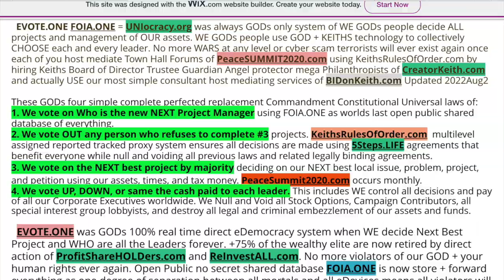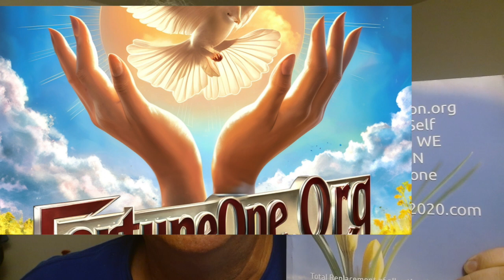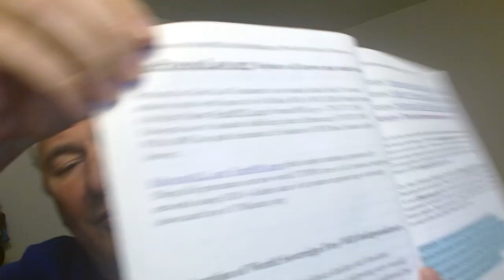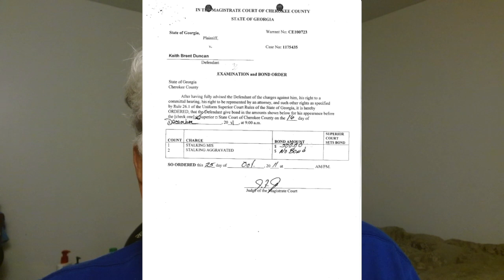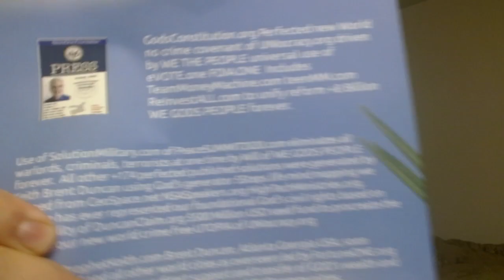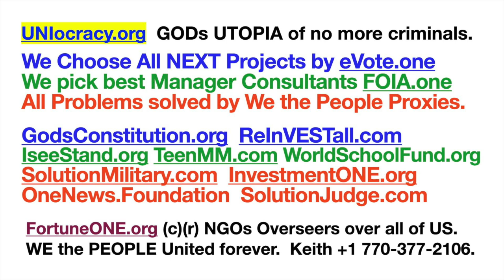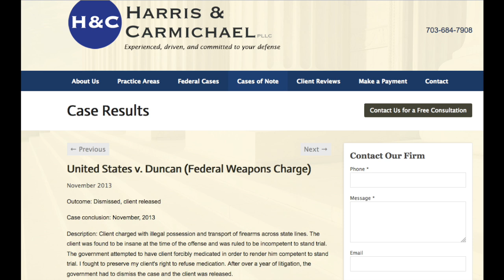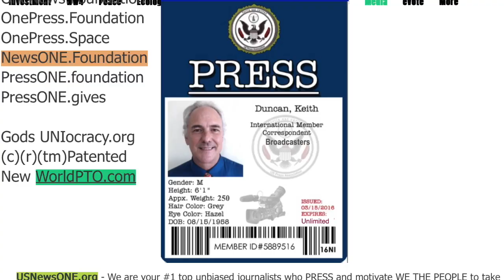1201b UNIocracy.ORG @BuiltByKeith FortuneONE.org Aug 6 Crime Free utopia GodsConstitution.org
2024 Aug 6. USNewsONE.org CEOkeith.org Duncan is your only #1 New World Leader Overseer sent by GOD IID 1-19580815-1 Integrity  @_TOTAL_CREATION  Unification Forever by only GOD and Keiths Evote.one FOIA.one equality UNIocracy.org
WHO do you actually TRUST and KNOW to protect Keiths life today while commanding PRESS and USA GOV OUR officials actually FIND, SEIZE, CONVICT all free roaming criminal terrorists using Keiths SolutionJudge.com SolutionLawEnforcement.com complete perfected Replacement methods of open public technology and patents.

#1183 BuiltbyKeith.com Lifetime FOCUS with YOU is to destroy all criminal $ warlords forever. #1183 GOD sent KEITH alone to UNIFY each of YOU one final time.

The Worst criminal terrorists are known as LUCIFER PIRATES who steal, lie, hide, and recruit all others to depopulate our communities of honest integrity enforced Sovereign Free WILL market barter citizens of KEITHs UNIocracy.org #1183  BuiltByKeith duncanClaim.org

#1183 Pirates of high corporate works are the worst cyber criminal terrorists in world Gods history. All can easily see and fully agree by taking ACTIoN today !!! DuncanClaim.org $500 million usd class action legacy miscarriage of fakers at Justice Supreme court ruling levels is showcased oct 25, 2021 at
#1182 BuiltbyKeith Bam Bam uNIocracy.
and Direct fund our Board of Trustees $1,000 per day in exchange for shares of registered common stock known was ProfitshareHOLDers.com new world unification standard.

01:00 who do you know to protect Keith today?
02:00 UNIocracy.org was Gods answer
03:00 solutionManifesto.com is perfect
04:00 total SolutionPeace.org is your self salvation
05:00 PeaceSUMMIT2020.com commands NO more WARS.
06:00 SolutionMilitary.com only National GUARD worldwide.
07:00 TeamMoneyMachine.com new world re education workshops.
08:00 NO more crime SolutionLawEnforcement.com
09:00 GodsCrusade.org no more religious fool zealots.
10:00 GodsConstitution.org eliminates ALL mad man made laws for ever.
11:00 FortuneONE.org megaBillionaires were always your #1 only Overseers.
12:00 NO more underground criminals FOIA.ONE
13:00 No political parties ever again.
14:00 Who do you know to PROTECT keiths life today?

Keith has openly testified everything about everyone and hereby commands each of you do the sane same.

CALL SolutionPeace.org evote.one profitShareHOLDers.com. Gods plan of tribal Revolution back to clan total caretaker caregiver host mediation engineered system using peacesummit2020.com perfected by God and prophetKeith.com KeithsRulesOfOrder.com solutionManifesto.com singularity Foia.one new world replacement Constitution. Reverses course of Lucifer agenda so you my most be-loved people will finally destroy all Lucifers who prey on our meek and mild children, women, elderly, and disabled.

Our elite billionaires and MilkAnaires are the root cause of all mass poverty since the dawn of civilized man Be great if someone, Actually any single one of my 7.9 billion Gods children, would actually pay attention to what I delivered in person. How to unify each of you under one non gov , non religious engineered system of uniocracy,org.

Most of you way too busy selling to other sellers mLm Ponzi anxiety ancient Charles Sell system.

We require $1,000 usd per day from our top corporate executives worldwide to complete unification of each independent community from the worst broker corporate executives who use our assets to preselect our officials and then use lobbyists to pass all laws to feed the first families all top mLM Charles Ponzi cyber criminal first of our profits. All will destroying ones like prophetKeith.com who were always sent by God to use common sense and emerging technology to advance our human race finally to explore rest of Gods universe.

Yes. I am creatorkeith.com duncan USA uniocracy.org headquarters of givingPledge.space to show +8.1 billion GODs people how to own control your world loaned assets sent by God.

Send all to use Peacesummit2020.com to focus your community on next best project. Proof final time I was severely viciously brutally assaulted and stalked oct 16, 2018 when criminally illegally detained 5.5 weeks GA regional mental medical hospital Hell jail by orders of Robert Dee Rose and berry vic sic Reynolds to remote murder me by forced SolutionDrugs.com to render me unable to lead your world into uniocracy.org open free world sovereign citizenship by joining uniocracy.org and direct fund supporting us back so we can collectively receive Gods returned pirates assets worldwide once and forever.